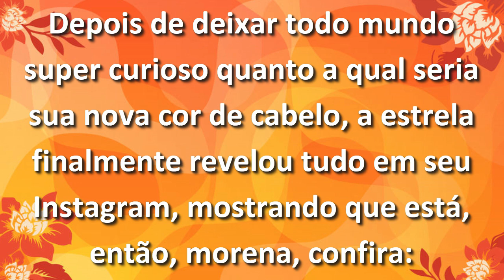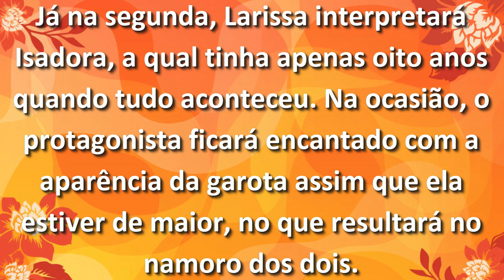Larissa Manoela muda visual para Além da Ilusão